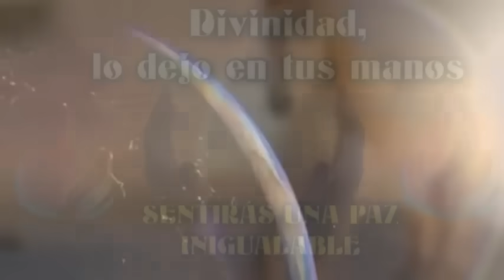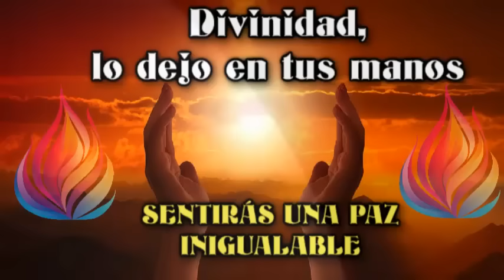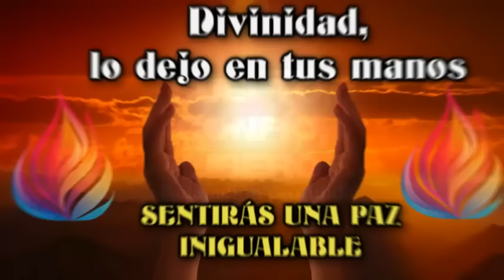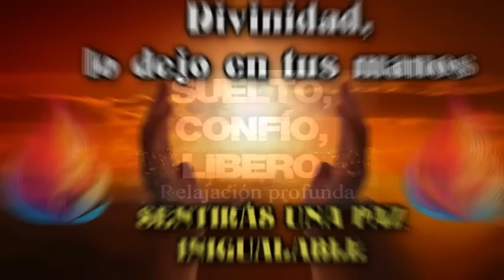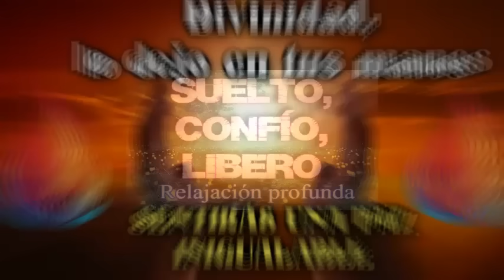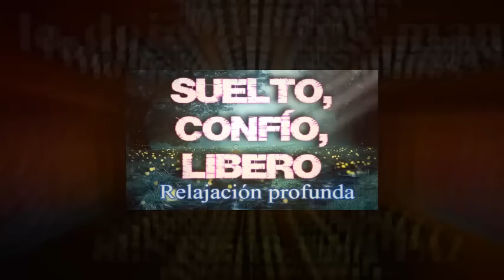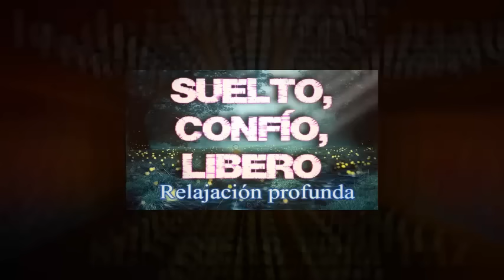🙌SENTIR UNA PAZ INIGUALABLE💚 🙌 DIVINIDAD, lo dejo en tus manos SANACIÓN DURMIENDO Compilación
PAZ INTERIOR PARA DORMIR PIDIENDO A LA DIVINIDAD - ORACIÓN para DORMIR💕 Escuela de Amor y Superación Personal. 💗 🙌DORMIR Entrega a la Divinidad en Tí el cuidado de tu vida. Deja a tu sabiduría innata que conduzca tu vida.

💗Puedes comunicarte conmigo fácilmente resaltando tu comentario con un gracias( un BOTÓN EN FORMA DE CORAZÓN que se encuentra debajo del video - GRACIAS) y te llevará a cooperar con el canal). Siempre te respondo, incluso en los mismos audios. Podrás dejar tu inquietud y tu comentario se hará más visible.

🐖🐄🐶 CUATRO VIDEOS DE CINCO MINUTOS QUE PUEDEN CAMBIAR TU VIDA

💚 Documentales recomendados:

 En YouTube: 🌹 EARTHLINGS EN ESPAÑOL 🌹 LA CARNE ES DÉBIL

 En Netflix: 🌹 Dominion (sobre animales) 🌹 What The Health (sobre salud)

 Seres indefensos están sufriendo ahora por nuestra responsabilidad. Si aún no podés amar a los ANIMALES, podés comenzar por RESPETARLOS, absteniéndote de comer carne y lácteos, de comprar cuero, pieles, de concurrir a zoológicos o a los mal llamados espectáculos en donde se los explota. El gran daño en comer carne es que la carne del animal registra los sentimientos de temor que experimenta cuando se le va a matar y eso consumís pero lo que nos debe llevar a dejar estas costumbres aberrantes es dejar de hacer daño. No te muestran la realidad de los mataderos ni lo que ocurre detrás de la industria de la leche, la leche es bien llamada veneno blanco. Mientras consumimos sufrimiento, violaci@nes y masacres que los medios mal intencionados nos ocultan, no puede llegar un estado de paz y calma a nuestra vida. Somos el único animal que de adultos tomamos leche y DE OTRA ESPECIE!! La vi@lencia y los @busos comienzan en tu plato. No creamos demanda. Por favor informate de lo que está pasando porque vos podés cambiar la vida de alguien ahora mismo. Hacelo por ellos, hacelo por vos. Mirá los videos ¡Cambiá, despertá!